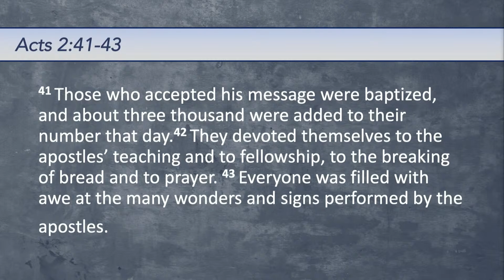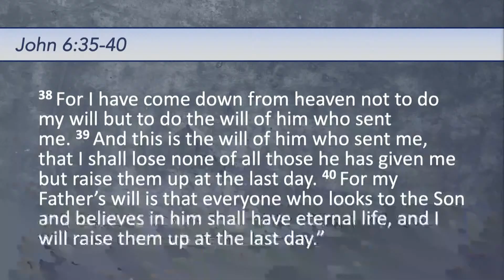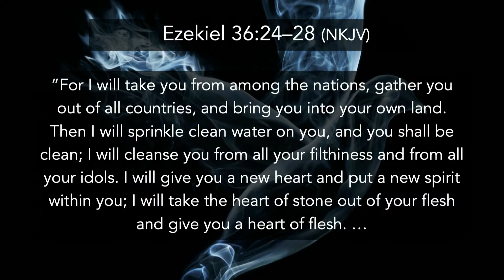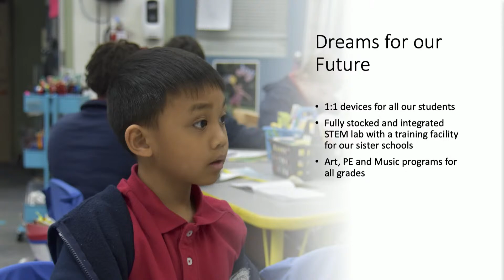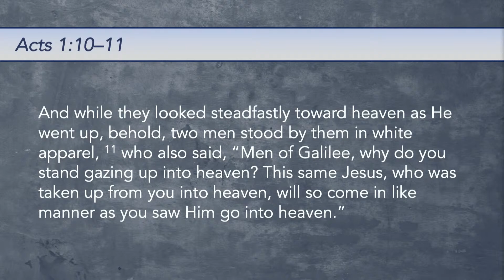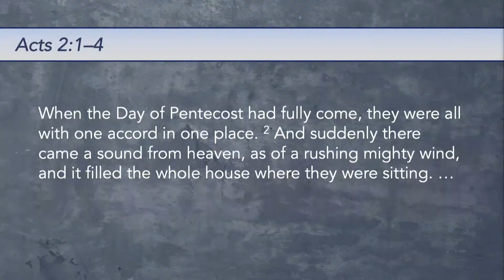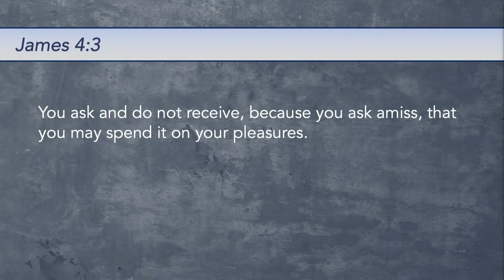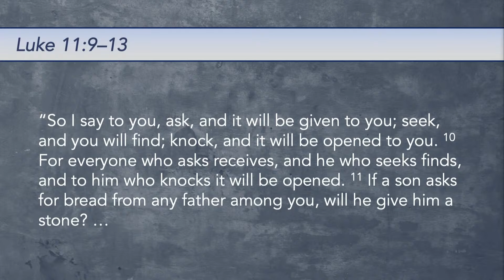Worship - May 21, 2022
May this service be a blessing, encouragement and inspiration to draw you close to Jesus Christ. You are welcome to join us every Saturday morning for worship, either online or in person. May God bless you.